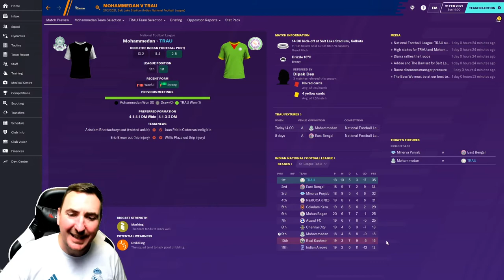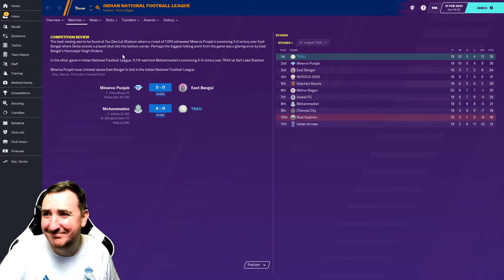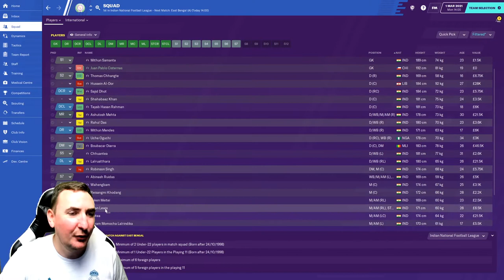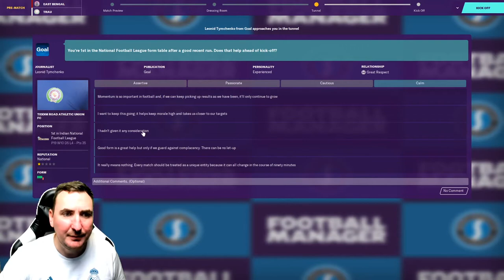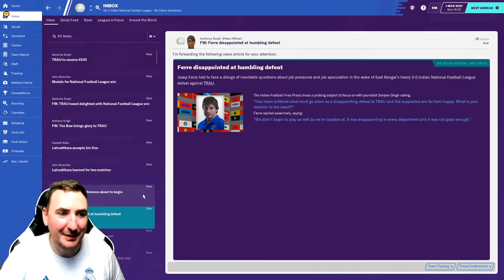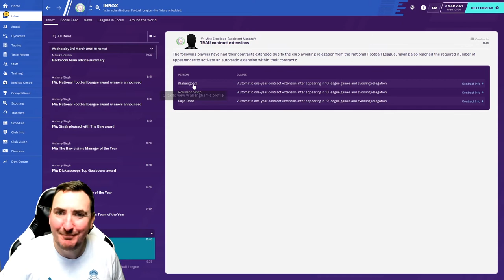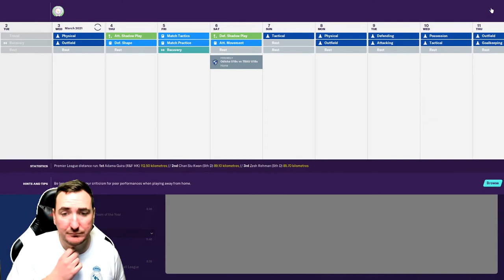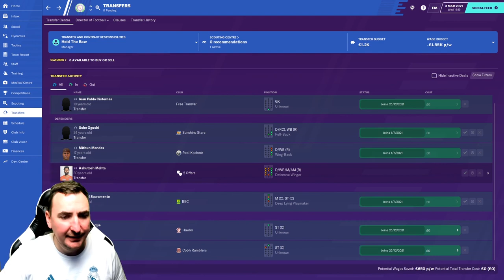FM20 Rudi Gutendorf ultimate Journeyman challenge TRAU FC India part 15 Football manager 2020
Welcome to part 15 of the Rudi Gutendorf challenge. With club 2 In the Indian national league with Tiddim Road Athletic Union football club or TRAU for short. The ultimate journeyman save. Starting unemployed we look to replicate the legendary Rudi Gutendorf. Who is Rudi Gutendorf you ask?

Rudolf Gutendorf was a German football manager, renowned for managing the highest number of national teams – a total of 18 teams plus Iran's Olympic team in 1988 and the China Olympic team in 1992. Gutendorf holds a Guinness World Record for coaching 54 teams in 32 countries, across five continents.

Can we do this on one football manager save, will we make our self's unemployable? only on way to find out..

At each club we will order some merchandise, will we have left the club before the merchandise arrives? with less than 7 days for each job it is highly likely.